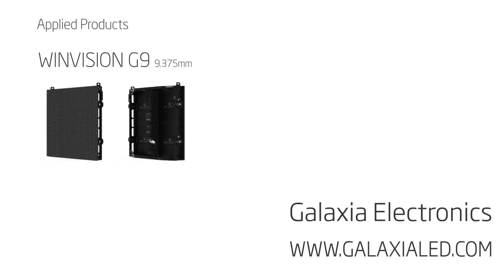Galaxia Electronics LG 3d game festival Winvision Screen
System Volume : 10.2m(W) x 5.4m(H)
Application Product : Winvision G9 (9.375mm), Indoor / Total 612LDMs, 153Tiles
On-site Installation : Apr. 2011, Korea